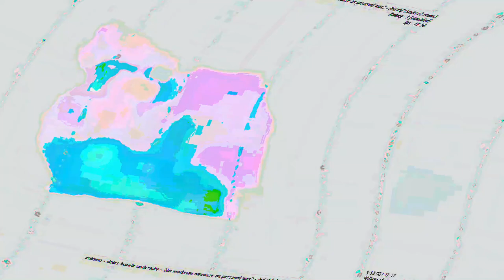[EPILEPSY WARNING] Movie 23 06 11 19h52m49s